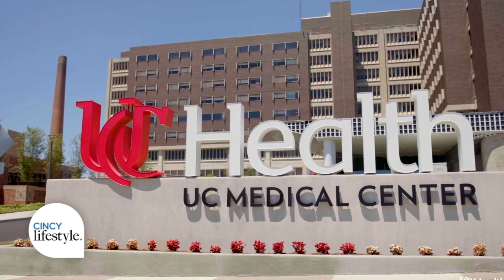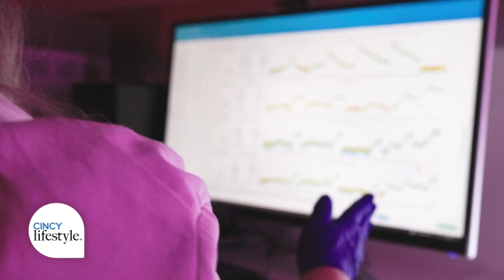Health Innovations: Research and Innovation Driving What's Next in Medicine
UC Health has more than 750 clinical trials underway, seeking answers to drive medical care forward. Discovering the next treatment, the next level of support, and the next cure. Asking questions to drive what's next is in our DNA as our expert teams drive toward new answers, harnessing the power of data, AI and other technology to help along the way. All with a focus on giving patients the best opportunity for better outcomes.

Hear from Umberto Tachinardi, MD, Chief Digital Health Officer, Brett Kissela, MD, MS, Chief of Research Services, and Rhonna Shatz, DO, Director of UC Health's Memory Care and Brain Clinic about what's happening in research and how it's impacting patient care.

Health Innovations airs during WCPO’s “Cincy Lifestyle” show and aims to educate viewers on the latest health advancements creating better treatments and patient outcomes – only at UC Health.